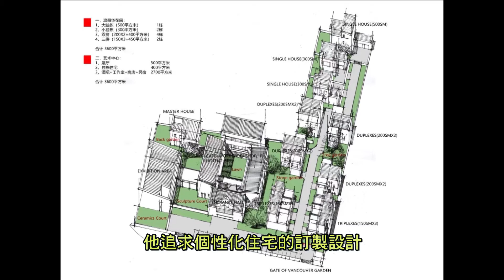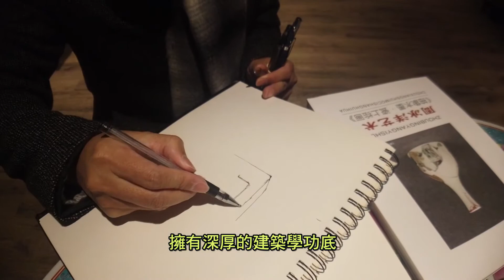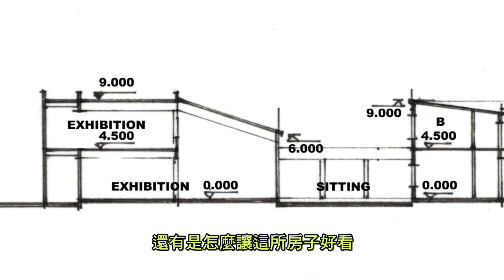【新楓采】2020年4月25日–肖禮斌–Part 1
新楓采 | 新時代電視 | 星期六 晚上6：00
城市電視 | 星期日 西海岸 晚上 6：30  西海岸 晚上 9：30

新時代電視精心製作的國語節目《新楓采》﹐真誠分享華裔移民的創業故事 ，心路歷程，同時也真實呈現了移民世界的酸甜苦辣和多彩多姿，為日益壯大的國語社區帶來新氣象。